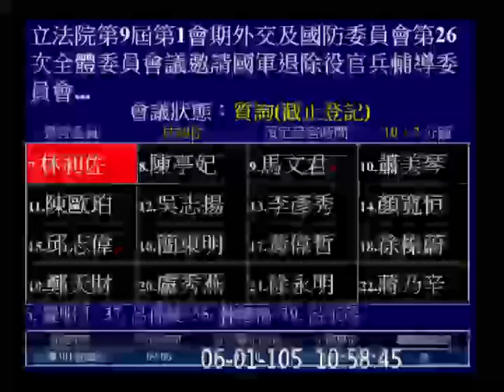20160601 林昶佐 退輔會 外交國防 【立法院演哪齣？】